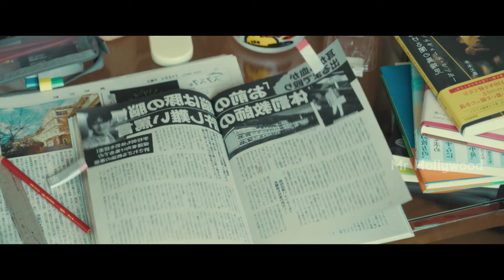இப்படி ஒரு படம் வாய்ப்பே இல்லை | Monster (2023) Movie Explanation in Tamil | Mr Hollywood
Hi Mr Hollywood here. Today I'm going to explain a movie Called " Monster ".Monster is a 2023 Japanese psychological dramatic mystery thriller film directed and edited by Hirokazu Kore-eda from a screenplay written by Yuji Sakamoto.

T͢i͢m͢e͢st͢a͢m͢p͢

Intro - 00:00
Story Narration - 00:57
POV 1 - 01:07
POV 2 - 09:07
POV 3 - 17:39

Search "Mr Hollywood Tamil"

Videos